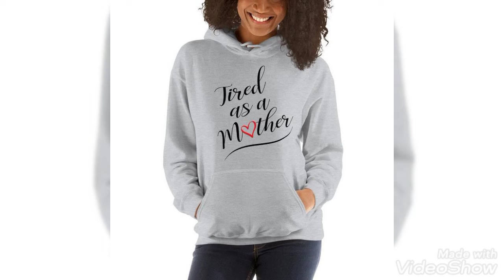Sweat Shirts Photo gallery"!! beautiful and Stylish Sweat Shirt Designs"!! Women's Fashion"!!